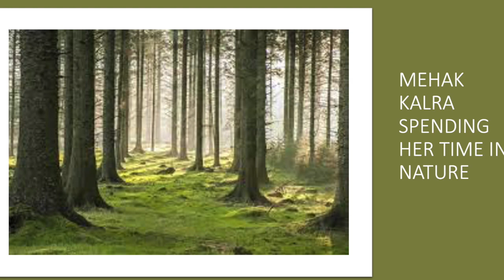MEHAK KALRA Travel Academy HD 720p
Enjoying Nature